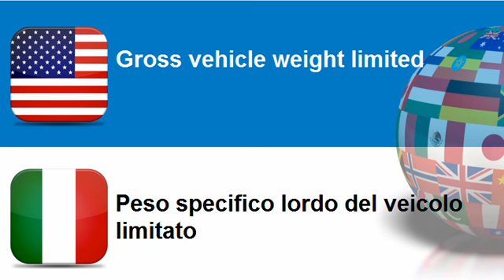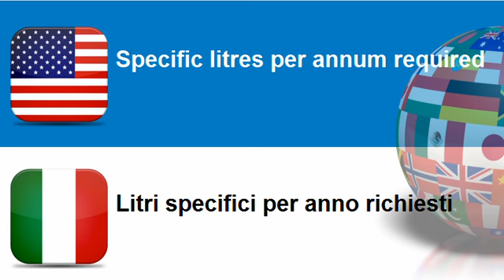Learn Italian = Topic = Specific weight required